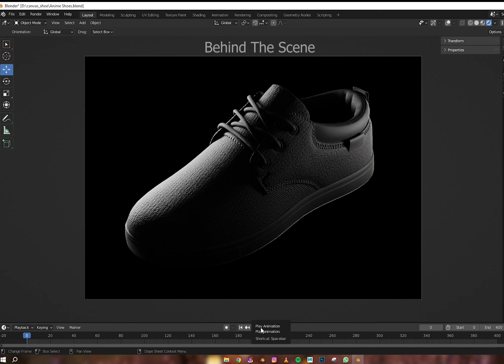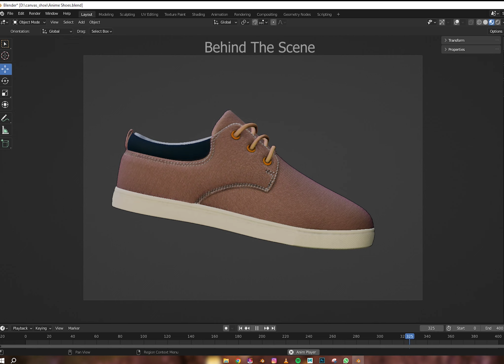Canvas Shoe Advertisement in Blender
Shoe model download from Sketchfab

Tried this Advertisement in blender software